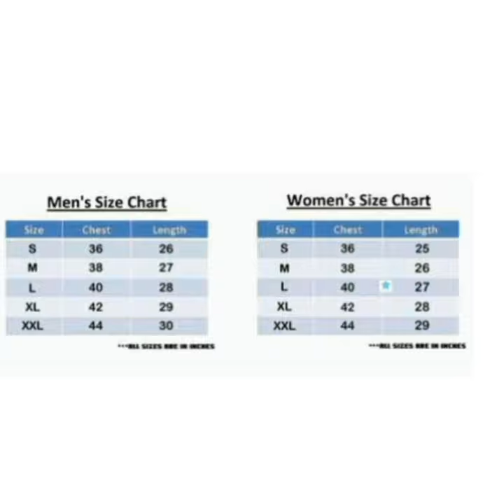Trendy Couple T-Shirts Buy online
You can buy different products online, we
provide direct link of that product.You get option of Cash on delivery and
Easy return facility.

Offers are time limited so subscriber to my channel for daily update.

Offers are change according to date so check date.

Safe Delivery

Cotton Saree
Georgette Sarees
Mysore Silk
Bhagalpuri Silk (Tussar Silk) Sarees
Banarasi Silk
Kanjeevaram Silk
Kasavu Saree
Paithani Silk
Bandhani Saree
Chanderi
Muga Silk
Leheriya Saree
Pochampally
Baluchari Silk
Phulkari Saree
Chikankari
Patola Saree
Kalamkari
Bomkai
Lehanga
Ghagara choli
Paithani
Khan saree
Kurti
Top
T shirts
Paint
Patiyala
Leggins
Night ware
Night dress
Functional dress
Fuctional saree
Dress material
Designer saree
Apron
Bedsheet
Latest designer saree
One piece
partywear
kidswear
jewellery
mangalsutra
panjabisuit
Anarkali